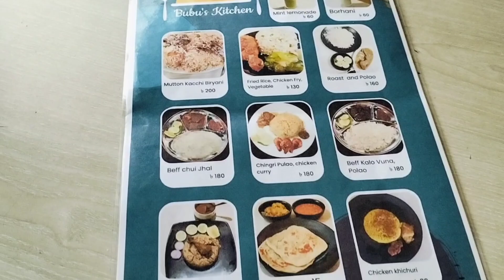bubu's kitchen 3||আমরা কোথায় খেতে গেলাম।কি কি খেলাম।